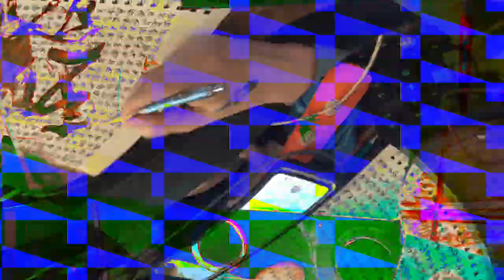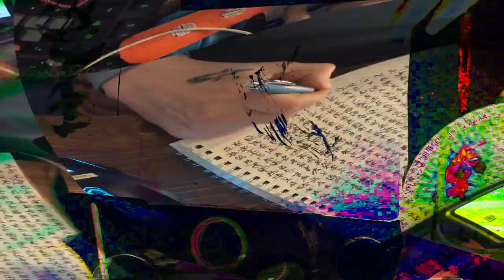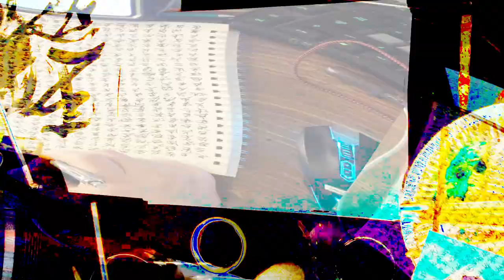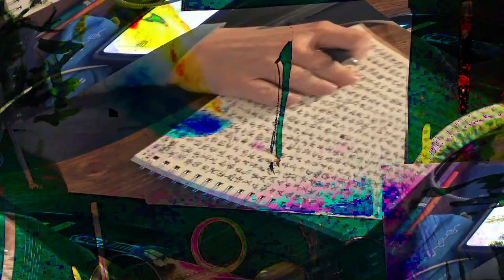[EPILEPSY WARNING] Movie 24 02 16 01h46m29s